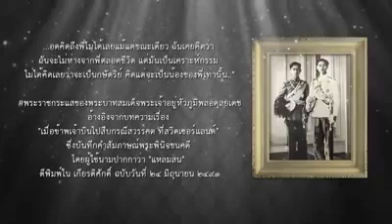พระราชกระแส ของพระบาทสมเด็จพระปรมินทรมหาภูมิพลอดุลยเดช (๒๔ มิถุนายน พ.ศ.๒๔๙๑)